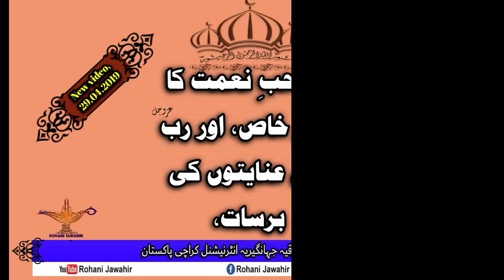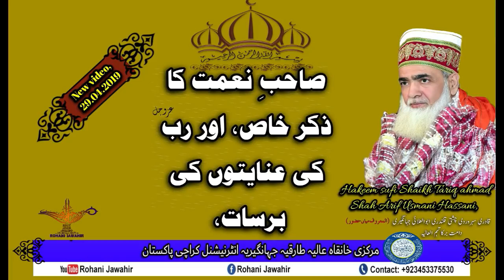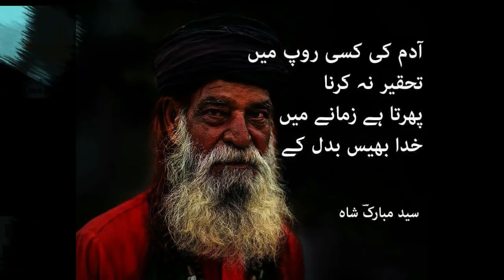MAQAM-E-HOO | مقام ھُو عزوجل | NEW VIDEO PART 2 | 29 04 2019,